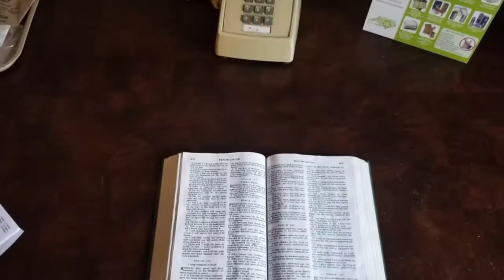NOC- Fontana Dam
Video 5!!!
Song: O’lord by Lauren Daigle